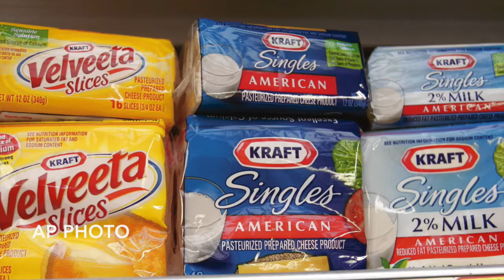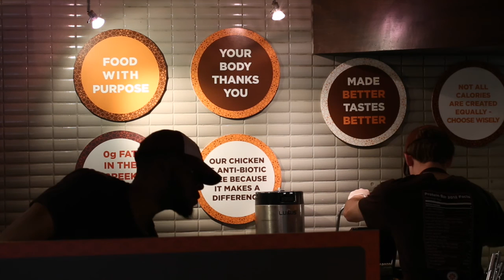Protein Bar's founder talks about it's success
Matt Matros is the 33-year-old founder of the Protein Bar eateries, which are expanding nationwide. | Richard A. Chapman/Sun-Times Media